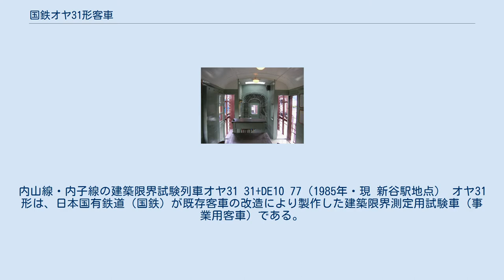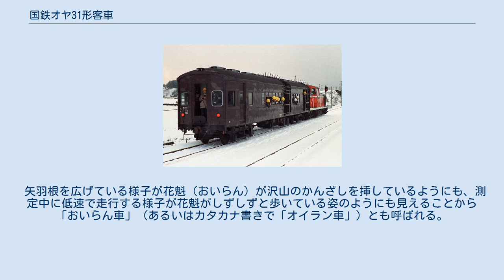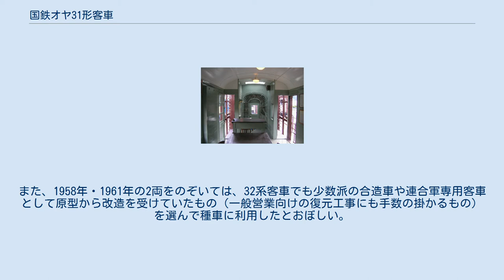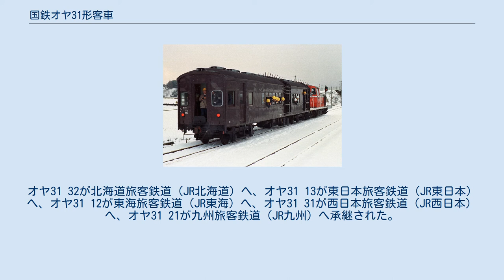国鉄オヤ31形客車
内山線・内子線の建築限界試験列車オヤ31 31+DE10 77（1985年・現 新谷駅地点） オヤ31形は、日本国有鉄道（国鉄）が既存客車の改造により製作した建築限界測定用試験車（事業用客車）である。
1949年（昭和24年）から1961年（昭和36年）にかけて計7両が国鉄工場で改造製作された。
スハ32系に属する。
 建築限界試験とは、新線開通や電化開業時など、線路周辺の建造物に大きな変化が生じた場合に、駅舎などの建造物が建築限界（線路を走行する車両に障害物が触れないようにするため、周囲の建造物が越えてはならない限界線）内に収まっているか測定する試験である。
 本形式では車両側面から矢羽根を広げ、建築限界からはみ出した建造物に矢羽根が触れて倒れるとケーブルまたは電気信号により伝達表示される仕組みになっている。
矢羽根は、車体の両端及び台車センターピンから5mの位置の3か所に設けられるのが標準であるが、31、32のように車体片側とセンターピンから6.9mの2か所のみのものもある。
21も2か所であったが、後に3か所に増設されている。
 矢羽根を広げている様子が花魁（おいらん）が沢山のかんざしを挿しているようにも、測定中に低速で走行する様子が花魁がしずしずと歩いている姿のようにも見えることから「おいらん車」（あるいはカタカナ書きで「オイラン車」）とも呼ばれる。
車体塗色は茶色（ぶどう色2号）。
 車両限界を計測する見地からは、昭和20年代当時の客車規格のフルサイズに該当する20m級試験車両が必要であり、同時に木造車の鋼体化も進行していた背景からすれば、既存の鋼製20m車でやや車齢が高い32系を改造対象とすることは適切であった。
また、1958年・1961年の2両をのぞいては、32系客車でも少数派の合造車や連合軍専用客車として原型から改造を受けていたもの（一般営業向けの復元工事にも手数の掛かるもの）を選んで種車に利用したとおぼしい。
 鉄道路線での車両限界計測は頻度は低くとも列車運行面から軽視できない点検作業であり、オヤ31各車の車齢は高かったものの、1987年（昭和62年）4月の国鉄分割民営化時には、5両が新会社に引き継がれた。
オヤ31 32が北海道旅客鉄道（JR北海道）へ、オヤ31 13が東日本旅客鉄道（JR東日本）へ、オヤ31 12が東海旅客鉄道（JR東海）へ、オヤ31 31が西日本旅客鉄道（JR西日本）へ、オヤ31 21が九州旅客鉄道（JR九州）へ承継された。
 JR東海の12が1995年12月25日付け、JR九州の21が2005年3月31日付け、JR東日本の13は2010年10月27日付けで廃車された。
そのうち12は、佐久間レールパークに静態保存された後、2011年3月からは、名古屋市港区のリニア・鉄道館で展示されている。